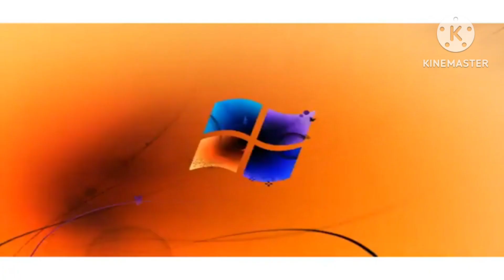Windows 7 Logon Csupo in G Major 1012 (V2)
How To Make:

Video: G Major 7

Pitches:

-5
-3
+1
+6